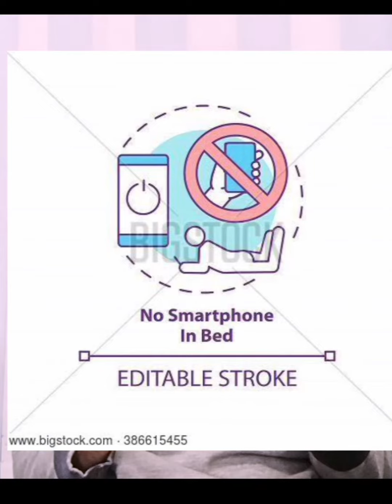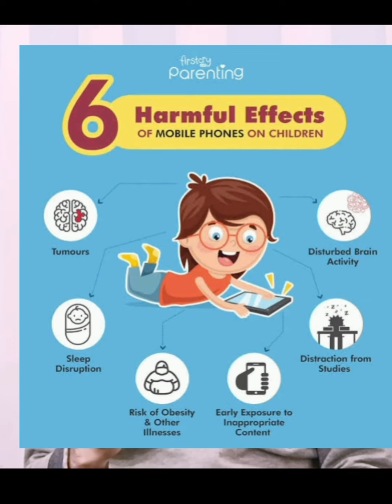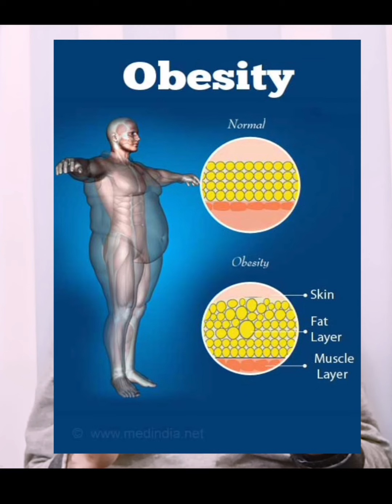𝗚𝘂𝗶𝗱𝗲𝗹𝗶𝗻𝗲𝘀 𝗳𝗼𝗿 𝘂𝘀𝗲 𝗼𝗳 𝗽𝗵𝗼𝗻𝗲 𝗶𝗻 𝗰𝗵𝗶𝗹𝗱𝗿𝗲𝗻 𝗶𝗻 𝗨𝗿𝗱𝘂 𝗮𝗻𝗱 𝗛𝗶𝗻𝗱𝗶. Precautions, Side effects, dangers, risks